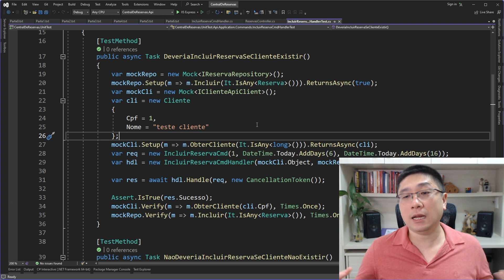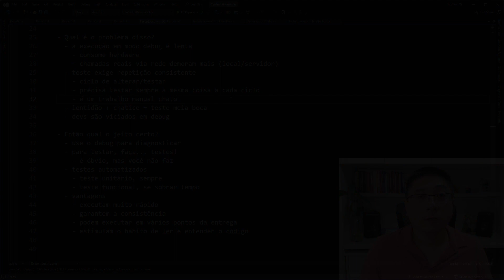É isso que o TESTE AUTOMATIZADO faz pela QUALIDADE do seu código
Olha só como os testes automatizados podem contribuir para a qualidade do seu código.